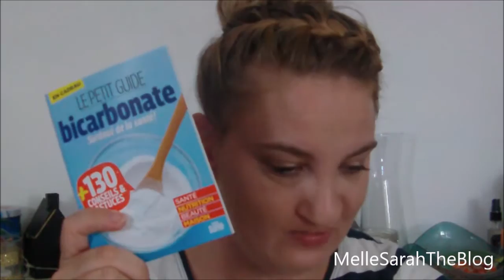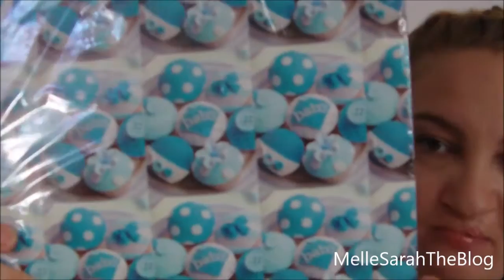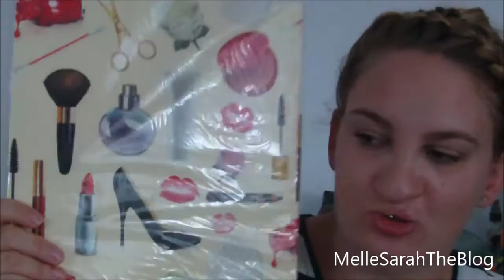Haul: Beauté / Déco / Divers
Hello!
Un petit Haul ça vous dis?
Dans ce haul il y a de la beauté,un peu de déco et quelques achats divers notamment pour une future Baby Shower.